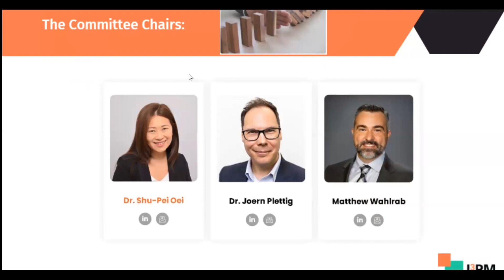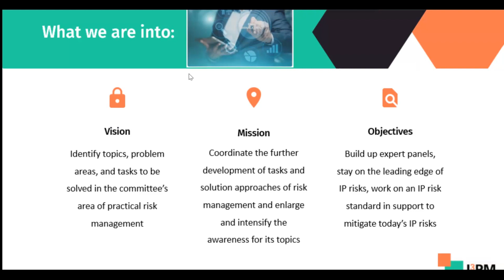Risk Management Committee - I3PM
Presentation of the Risk Management Committee.

This is a recording of a presentation during the I3PM General Meeting 2023.